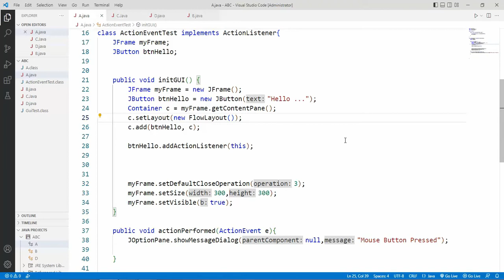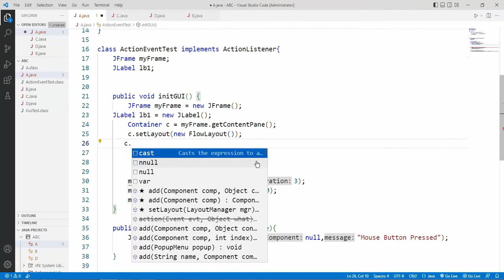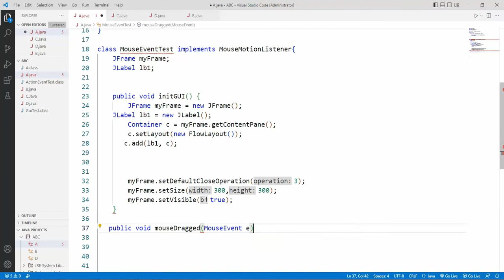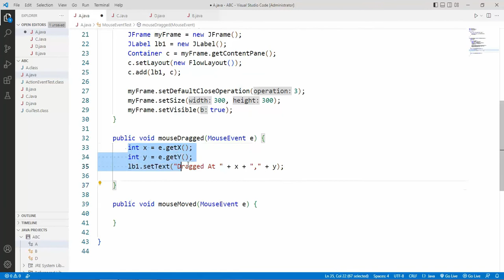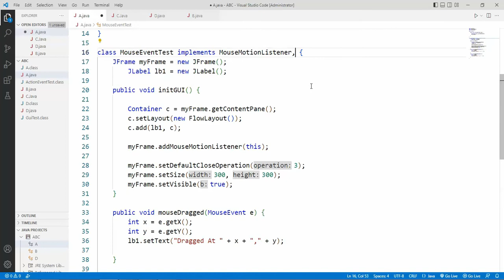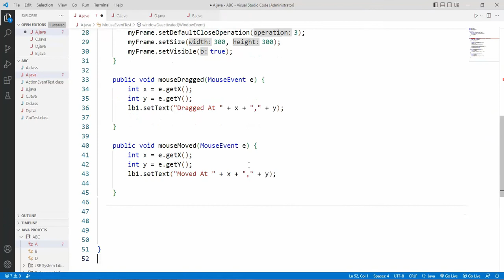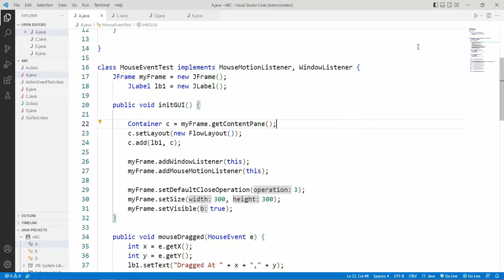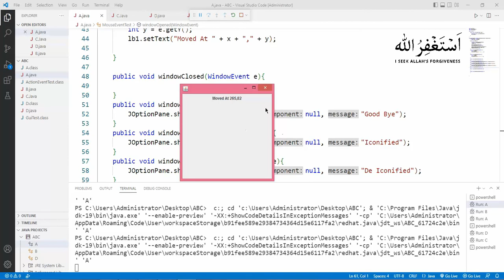CS506 Lecture 12 - Mouse Events & Window Events in Java - Urdu / Hindi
VU_CS506_Lecture12

► "Once You Stop Learning, You start dying." (Albert Einstein)

Happy Learning . . . !